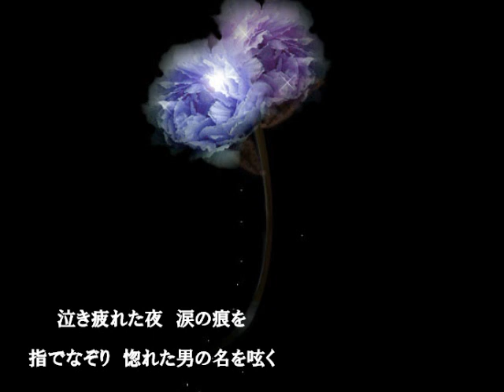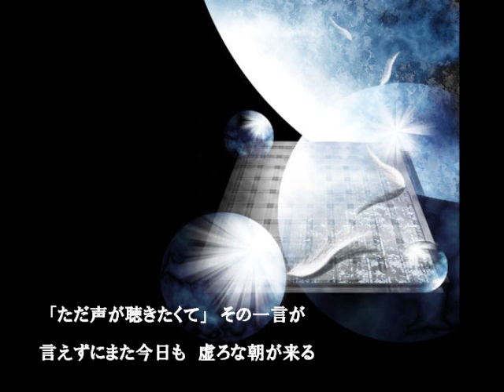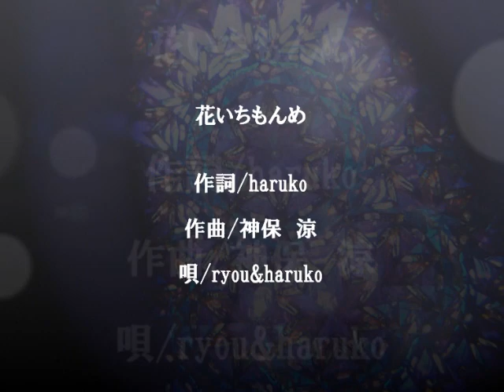（オリジナル）花いちもんめ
作詞/haruko
作曲・編曲・MIX・DTM/神保　涼
唄/ryou&haruko